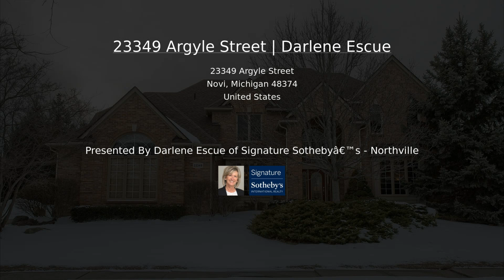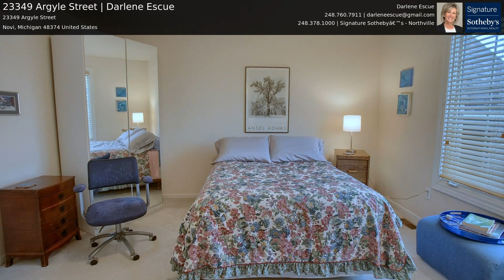23349 Argyle Street | Darlene Escue